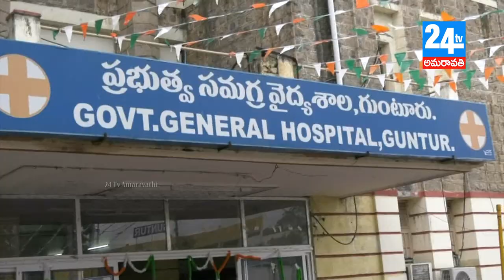24 tv amaravathi 16 08 18 news